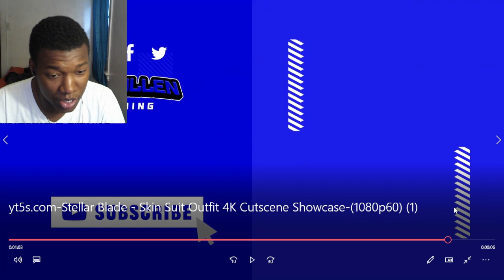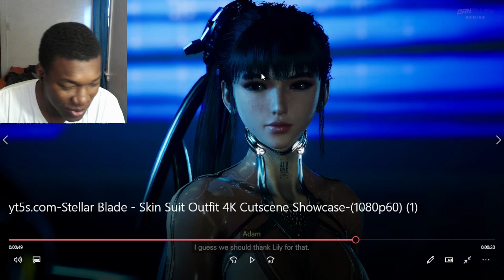Stellar Blade Skin Suit Showcase REACTION!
stellar blade 4k gameplay,stellar blade ending,game stellar blade,skin suit stellar blade,stellar blade review,stellar blade gameplay,stellar blade outfits,stellar blade new gameplay